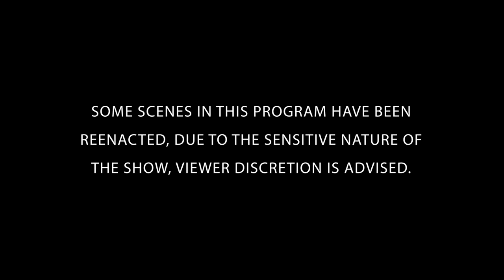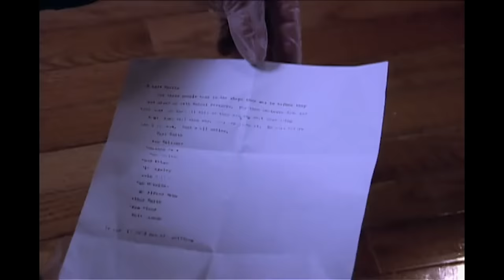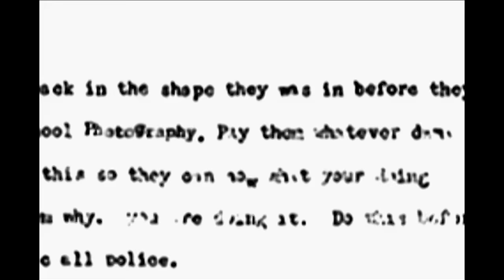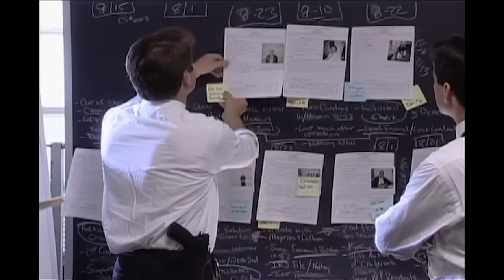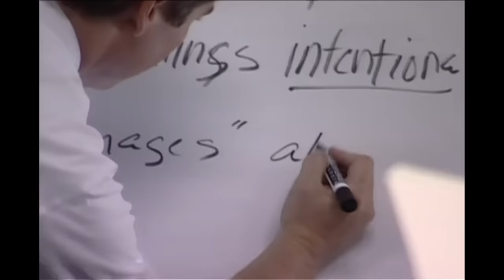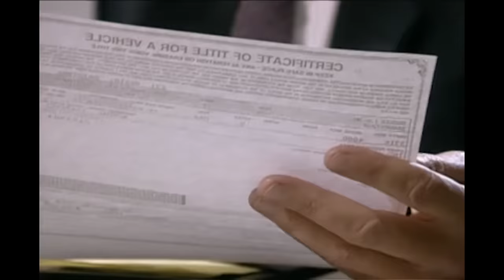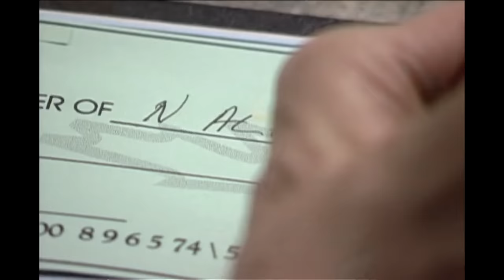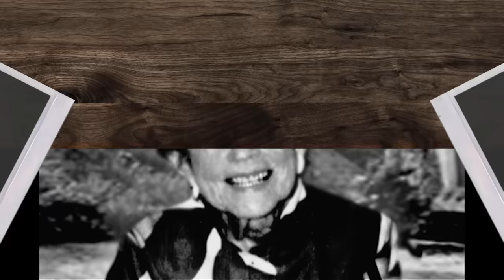Vanished | FULL EPISODE | The FBI Files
The case of Newton Alfred Winn who kidnapped Annie Hearin for a ransom payment. Unravel the mystery alongside the FBI's greatest law enforcers and forensic scientists.

Season 4 Episode 5: Annie Hearin's ransom kidnapping is profiled.